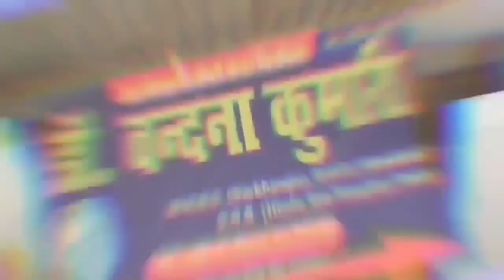Siwan में पिस्टल और पैसे के साथ दो अपराधी धराए, हाल ही में लूट की घटना को दिया था अंजाम